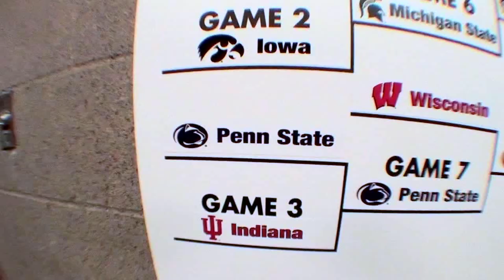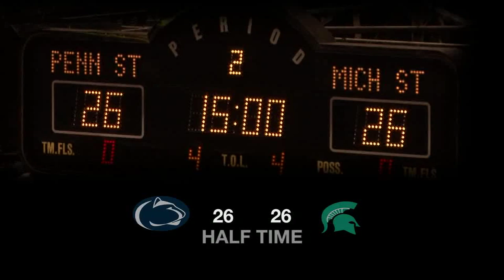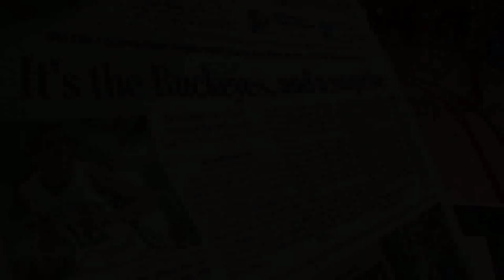Penn State NCAA Tournament Part 3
a huge win over Michigan State in the Big Ten Semifinals gets the Lions to where they should be